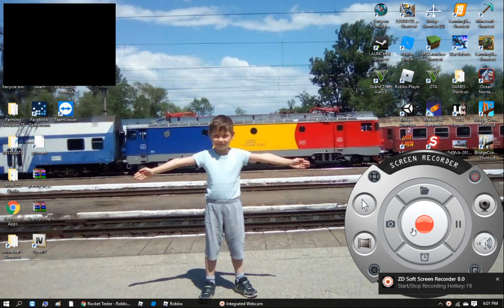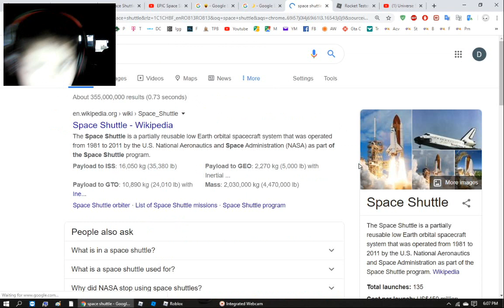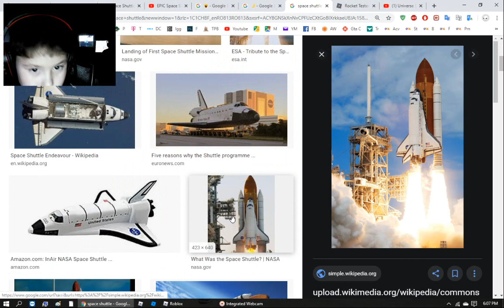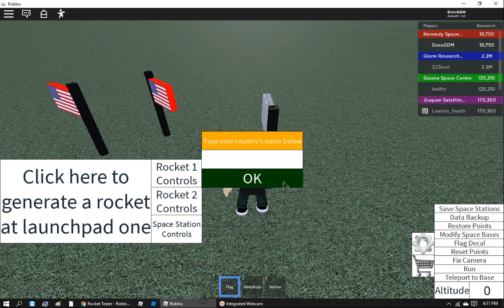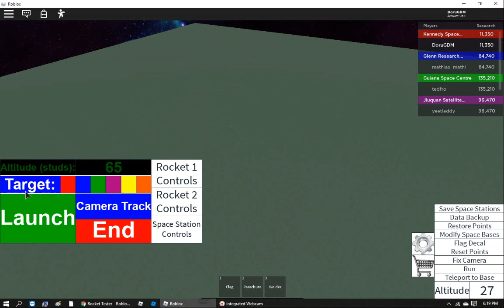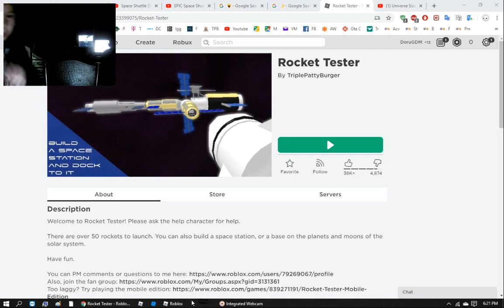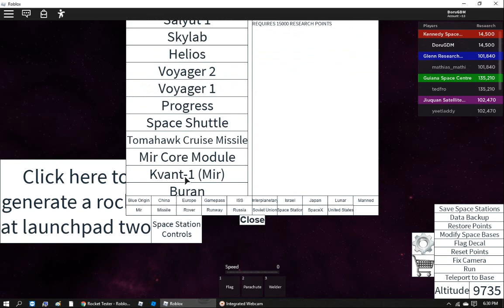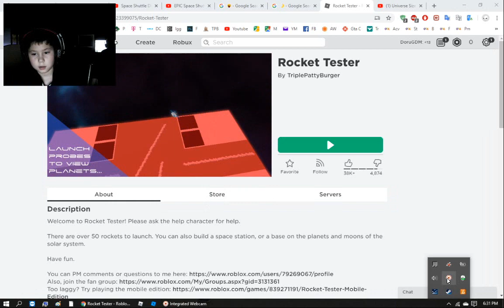Cum se face puncte pe Roblox rocket tester